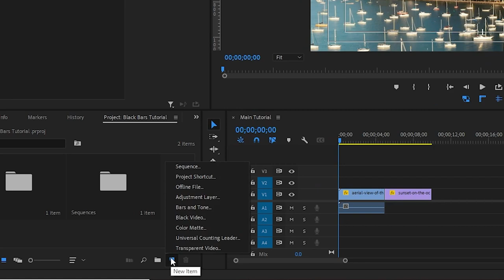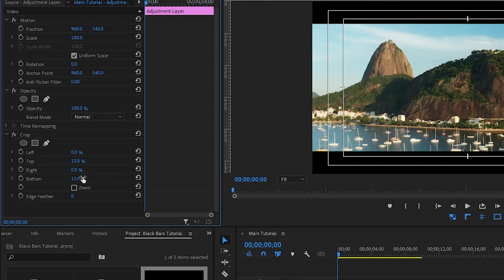How To Add Cinematic Black Bars In Premiere Pro 2022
In this tutorial I explain how to add black bars to your clips in Adobe Premiere Pro 2022.